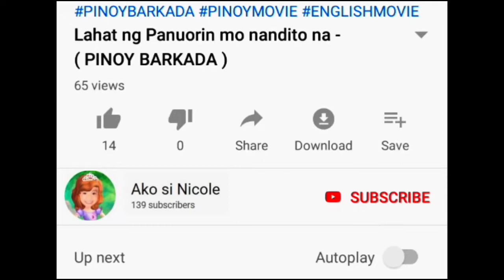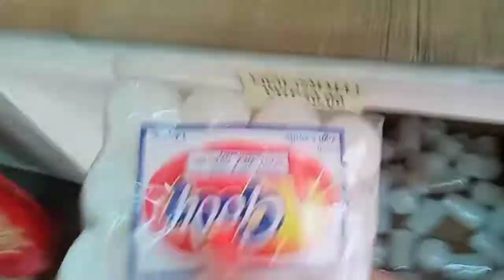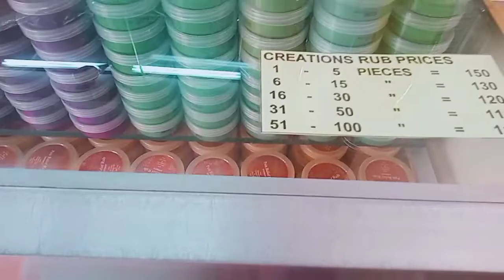Bilihan ng kandila sa divisoria/ Gody Wax Center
hello pahabol para sa nalalapit na undas SA mga Hindi pa naka bili dyan at dipa Alam saan pwde makabili visit nyo Po Ang

Gody Wax Center

near Lang Po SA 999 mall and tutuban mall